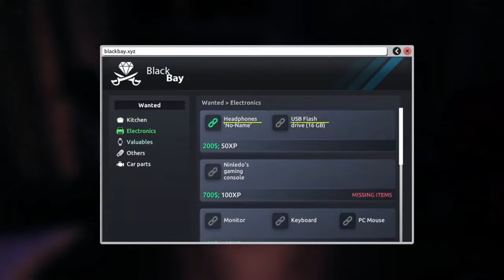Thief Simulator 2 - Part 09 - Car Thief Not My Style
Game: Thief Simulator 2
Player: JB GAMING
Audience: YOU, The Greatest Person On The Planet!